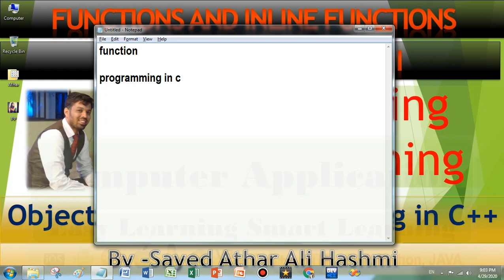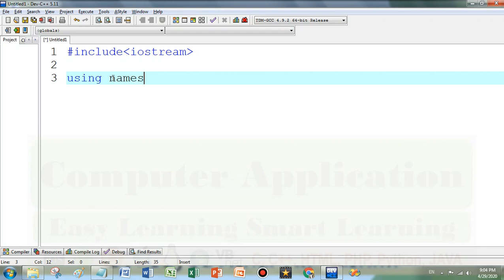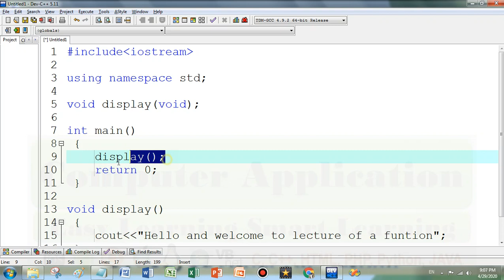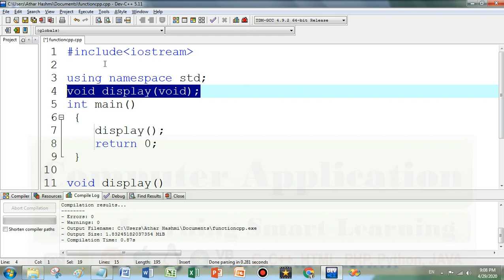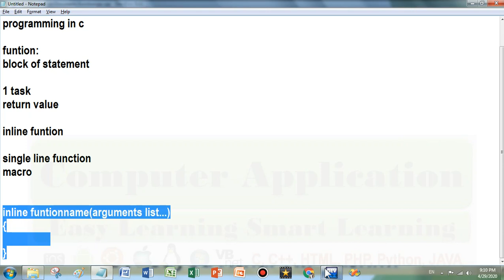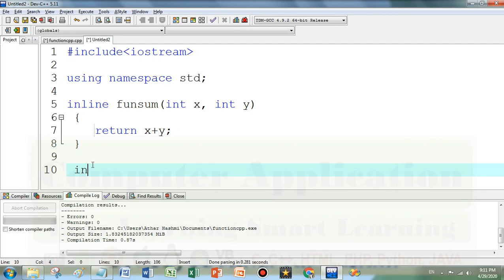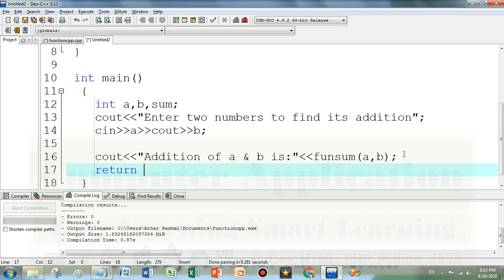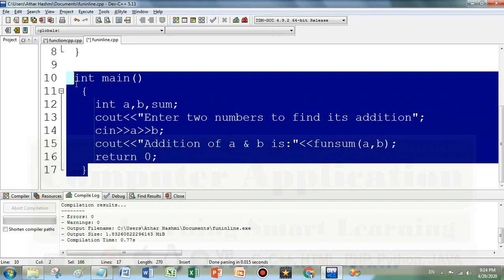Functions | Inline Functions | Programming in C++ | Hindi | Urdu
Functions in C++ | Inline Functions | Hindi | Urdu

विषयवार प्लेलिस्ट
*Fundamental*